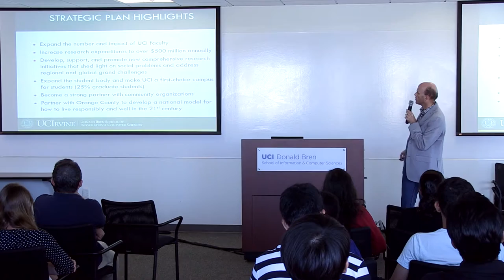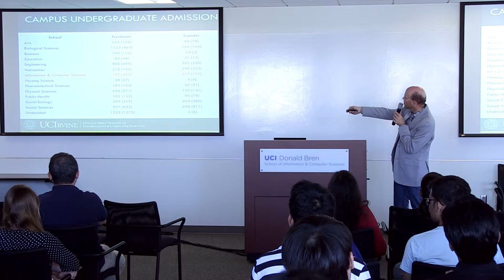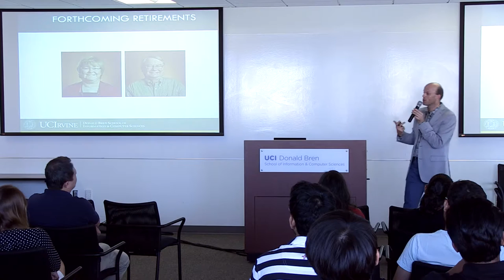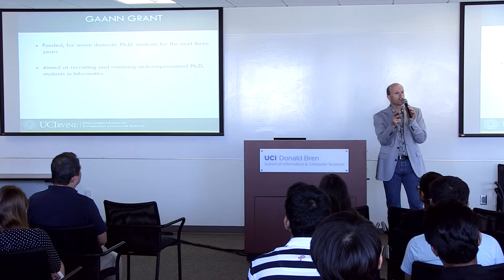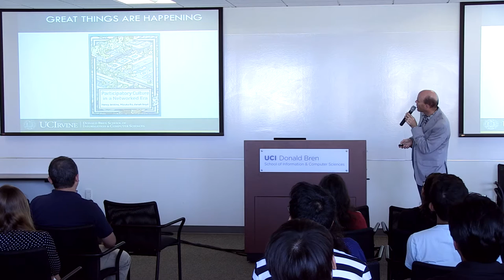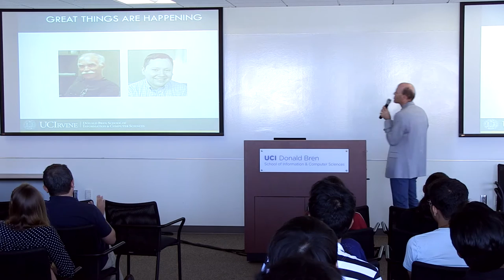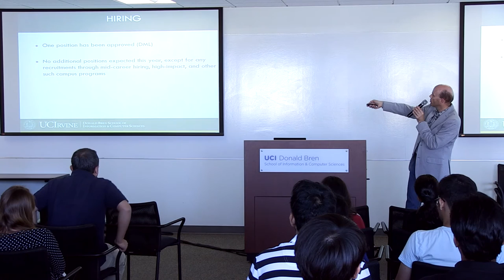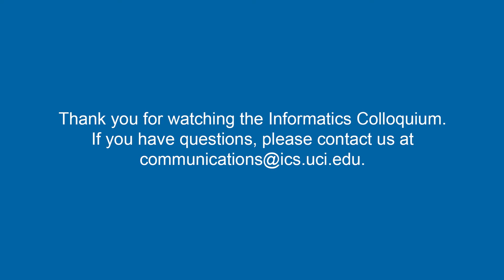State of the Department - André van der Hoek - Friday Informatics Seminar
André van der Hoek
Professor & Chair
Department of Informatics
Donald Bren School of Information and Computer Sciences,
UC Irvine

Title: State of the Department

Abstract:
Chair van der Hoek will provide update on the state of the department, what all has happened in the past year, what we may look forward to, and any other items of significance.

BIO:
André van der Hoek serves as chair of the Department of Informatics at the University of California, Irvine. He holds a joint B.S. and M.S. degree in Business-Oriented Computer Science from Erasmus University Rotterdam, the Netherlands, and a Ph.D. degree in Computer Science from the University of Colorado at Boulder. He heads the Software Design and Collaboration Laboratory, which focuses on understanding and advancing the roles of design, collaboration, and education in software development. He has authored and co-authored over 100 peer-reviewed journal and conference publications, and in 2006 was a recipient of an ACM SIGSOFT Distinguished Paper Award. He is a co-author of the 2005 Configuration Management Impact Report as well as the 2007 Futures of Software Engineering Report on Software Design and Architecture. He has served on numerous international program committees, was a member of the editorial board of ACM Transactions on Software Engineering and Methodology from 2008 to 2014, was program chair of the 2010 ACM SIGSOFT International Symposium on the Foundations of Software Engineering, and was program co-chair of the 2014 International Conference on Software Engineering. He was recognized as an ACM Distinguished Scientist in 2013, and in 2009 he was a recipient of the Premier Award for Excellence in Engineering Education Courseware. He is the principal designer of the B.S. in Informatics at UC Irvine and was honored, in 2005, as UC Irvine Professor of the Year for his outstanding and innovative educational contributions.